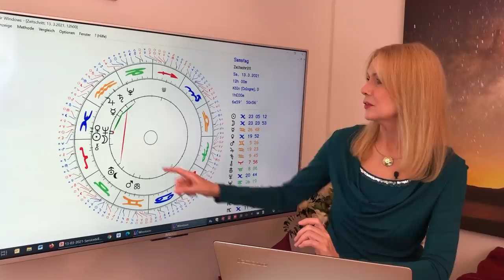Horoskop März 2021 für die 12 Sternzeichen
So wird der März 2021! Hier findet Ihr mehr persönliche Horoskope: ___________________________________________________________________________________________
🌟 PERSÖNLICHE BERATUNGEN MIT ANTONIA
🌟 STERNZEICHEN SCHMUCK VON ANTONIA
🌟 BÜCHER, VORTRÄGE UND GEWINNSPIELE
🌟 TIMECODES FÜR DIE 12 STERNZEICHEN:
👉 07:52 - Widder
👉 13:02 - Stier
👉 18:13 - Zwillinge
👉 23:40 - Krebs
👉 29:06 - Löwe
👉 34:14 - Jungfrau
👉 39:33 - Waage
👉 44:55 - Skorpion
👉 50:11 - Schütze
👉 55:52 - Steinbock
👉 01:01:06 - Wassermann
👉 01:06:09 - Fische
👉 01:11:24 - Serviceteil